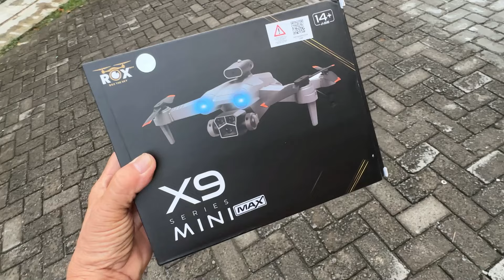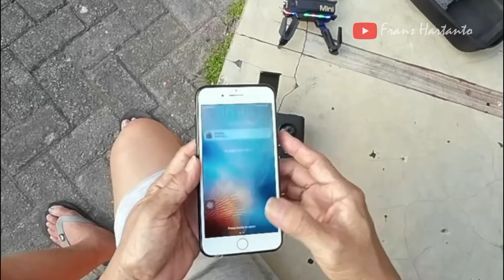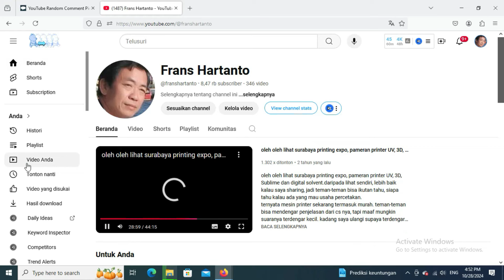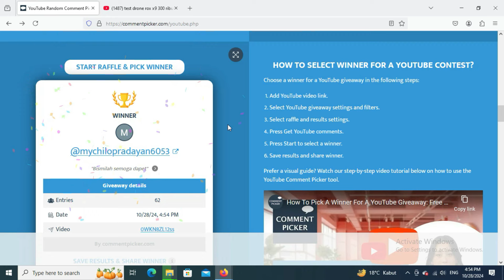stop !! jangan beli dulu sebelum melihat test terbang drone xt 8 mini dan hasil undian giveaway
setelah beberapa minggu akhirnya drone rox X 9 mini diundi pada video ini.
dan drone XT 8 mini juga akan dijadikan giveaway pada video selanjutnya.
kali ini saya test terbang xt 8 mini, seperti apa terbangnya? apakah drone kecil bisa terbang dengan baik?
terima kasih teman telah berkunjung, semoga selalu sehat dan semakin sukses.